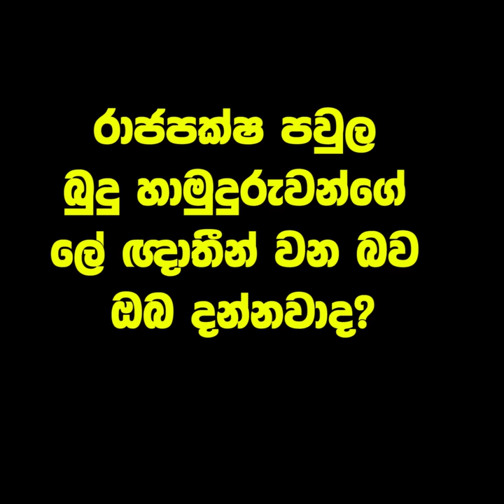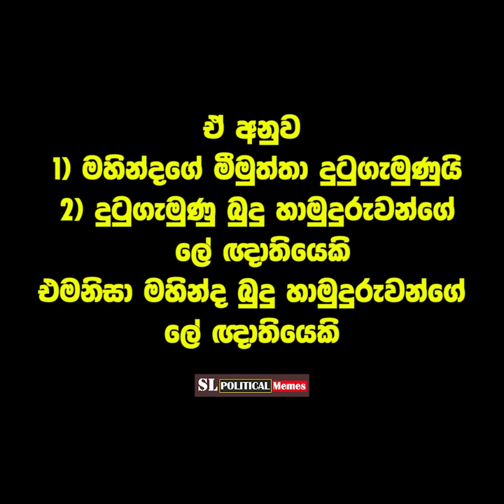මහින්ද බුදු හාමුදුරුවන්ගේ ලේ ඥාතියෙක් වන හැටි ජැක්සන් කියාදෙයි